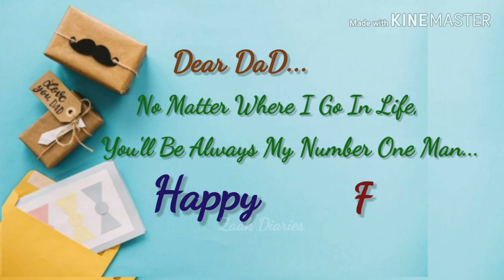Father's Day 2020 || Father's Day Wishing Video || Fathers Day Beautiful Quotes